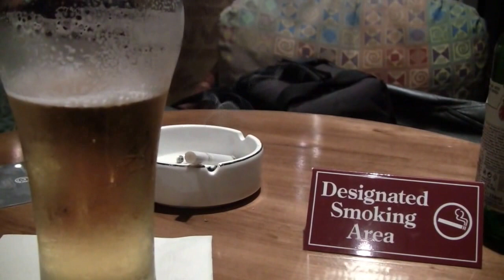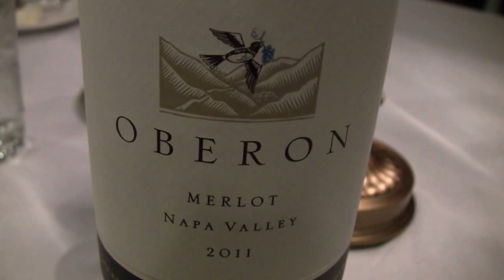Ocean Princess Sterling Steak House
This video is about Ocean Princess Sterling Steak House